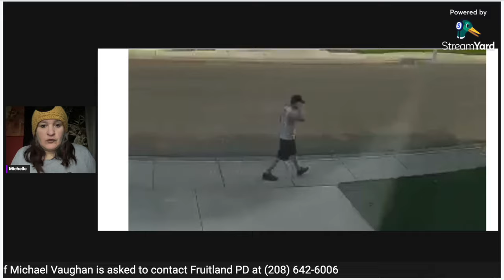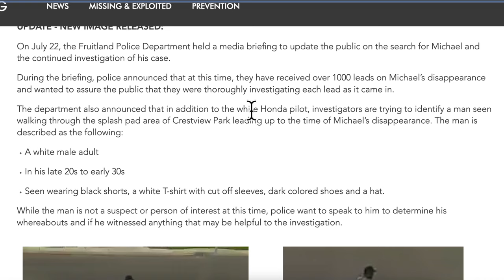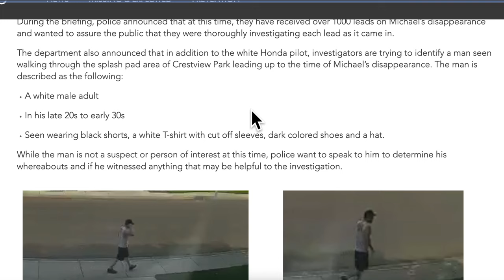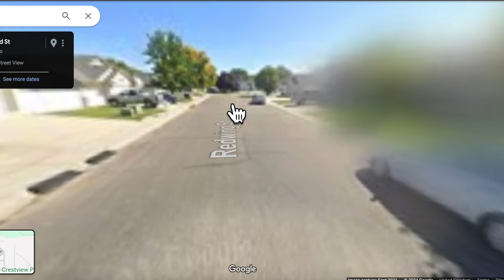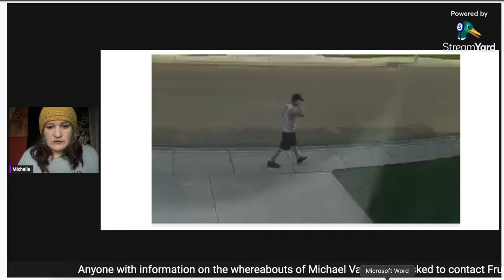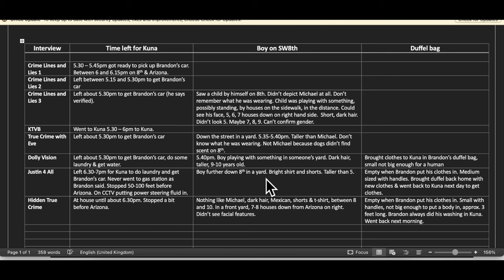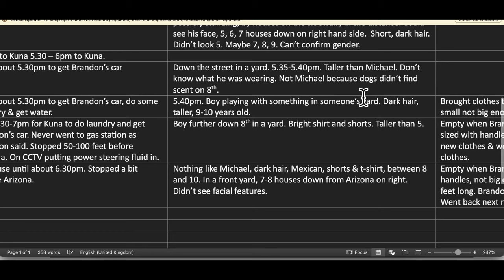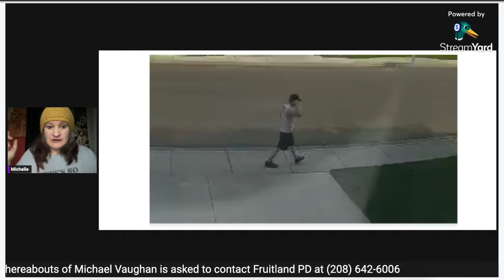Michael Vaughan: The evolving stories of Stacey Wondra & the man walking the neighbourhood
In this video let's consider the evolving stories of Stacey Wondra, one of the 4 named suspects in the case of the abduction of then 5 year-old Michael Vaughan from Fruitland Idaho. Let's look at the man announced by the police at the one year mark of the case; where was he in the neighbourhood? Is that man Brandon Shurtliff, and where exactly was he?

A Year Without Michael...

Snail mail:
PR6 6RH

Tilly's Amazon Wishlist: